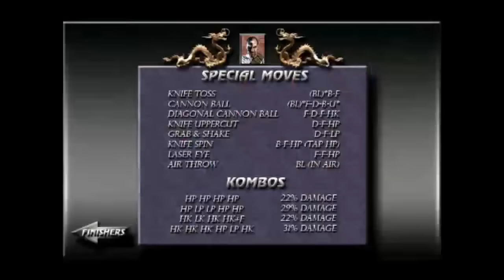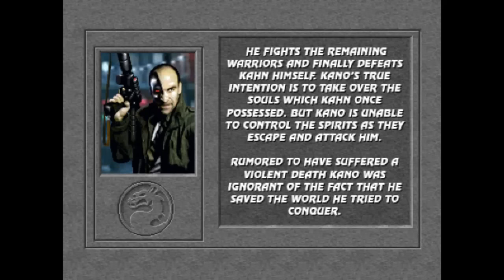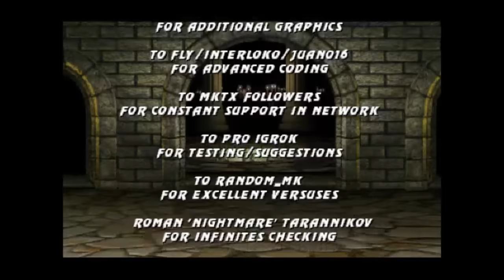Mortal Kombat Trilogy Extended (PC) - Kano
This is Mortal Kombat Trilogy Extended for the Personal Computer (PC)
Playing as Kano